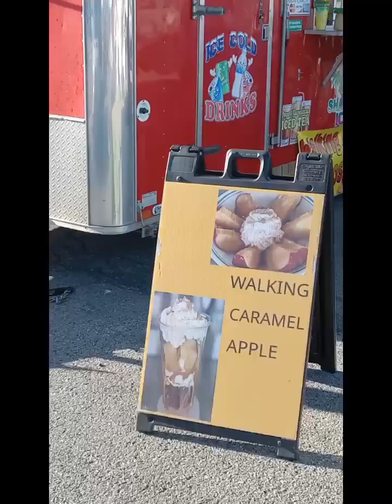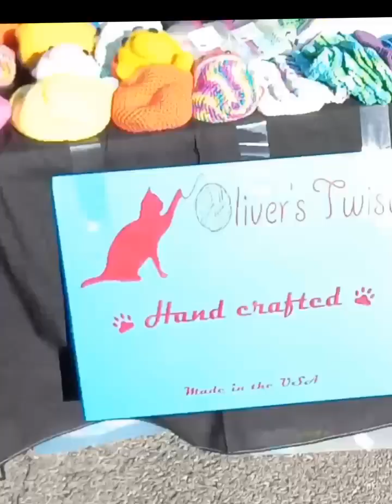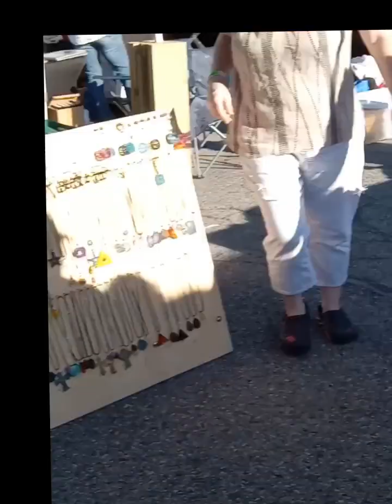Brew and Bacon Festival with the ozoner band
September 2023 Brew and Bacon Festival